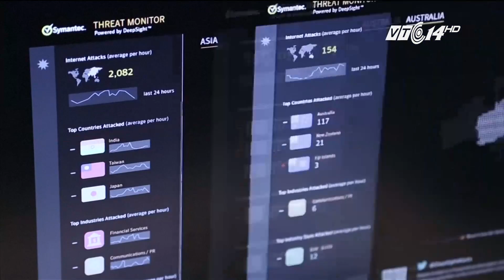(VTC14)_Mã độc tống tiền Wannacry có dấu hiệu liên quan đến Triều Tiên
(VTC14) -Hai hãng bảo mật hàng đầu thế giới là Kaspersky và Symantec, vừa tìm thấy những bằng chứng cho thấy mối liên hệ giữa mã độc tống tiền WannyCry với nhóm hacker Triều Tiên, được biết tới với cái tên La-za-rus Group. Các chi tiết kỹ thuật của một phiên bản ban đầu của WannaCry có những điểm tương đồng với mã sử dụng trong một vụ tấn công mạng năm 2015, được quy kết là do hacker Triều Tiên đứng sau.